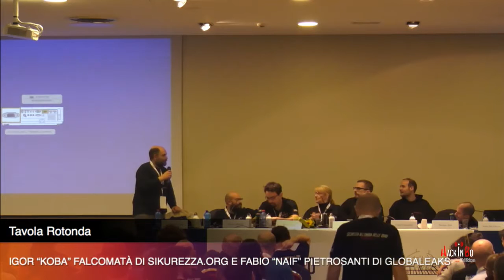Tavola Rotonda con Igor "KOBA" Falcomatà e Fabio "NAIF" Pietrosanti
Tavola Rotonda

OSPITI IGOR “KOBA” FALCOMATÀ DI SIKUREZZA.ORG E FABIO “NAIF” PIETROSANTI DI GLOBALEAKS

Sorpresa finali ai partecipanti!